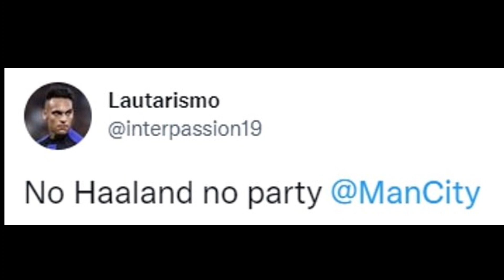امار وحشتناک؛ بازگشت به جنهم| امباپه در جنوری از psg میرود| تایید شد قرارداد هالند بند فسخ دارد